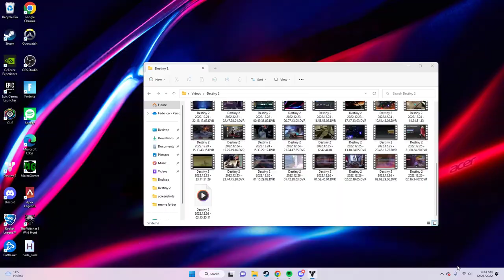SOLO FLAWLESS TO THE GLASS THRONE! I LOVE BIG BURLY MEN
the rothschilds making sure my absolute worst templar clear ever happens on the real run

shoutout to hewitato, splitz, jimbo, outro, stephenjrads, mrPbunny, Echo, queen elizabeth, and most importantly, PaultheWall!

Entrance: 0:00
Conflux: 5:15
conflux phase 2: 7:09
conflux phase 3: 9:30
oracles: 13:30
templar: 17:34 (DO NOT WATCH)
kill: 27:30
shoutouts: 29:55

ty i love you